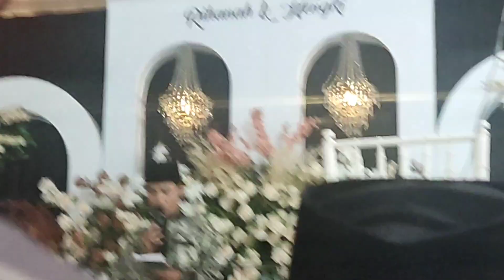[FULL] Akhirnya Menikah Juga.. | Walimatul 'Urs Siti Rihanah & Hengki M Nawawi (20/11/2023)